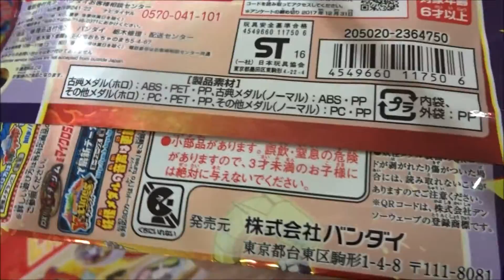妖怪ウォッチ 妖怪メダルUSA case03 激突!イケメンヒーロー頂上決戦!(バンダイ)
戸松遥 ケータ
 関智一 ウィスパー
 小桜エツコ ジバニャン
 悠木碧 未空イナホ
 重本ことり USAピョン
 遠藤綾 フミちゃん
 奈良徹 クマ
 佐藤智恵 カンチ
DXエンマブレード
 DXエンマブレードコンプリートセット
 鼻がスイッチ!ダブル世界のおしゃべりコアラニャン
Hiroshima Prefecture
Itsukushima Shrine
 毎日投稿
広島youtuber
次世代 youtuber
１日10万回再生
１００万回以上再生されている動画、チャンネル